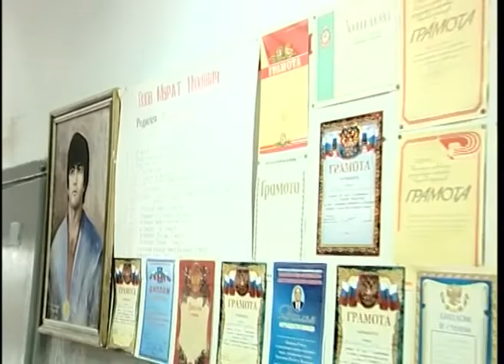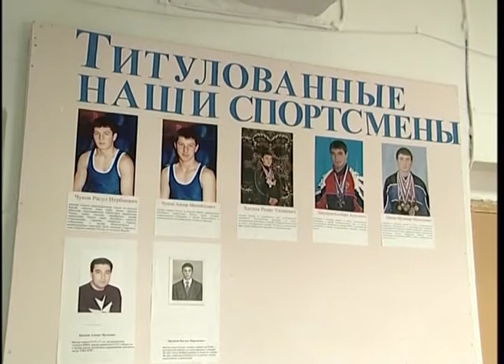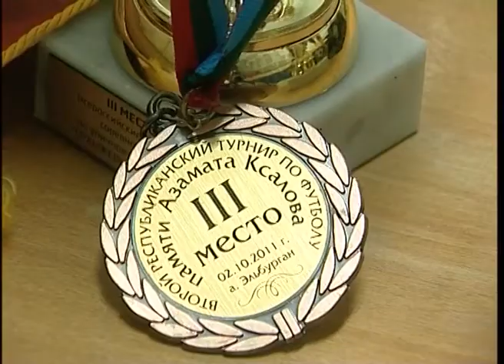Профессия на абазинском языке